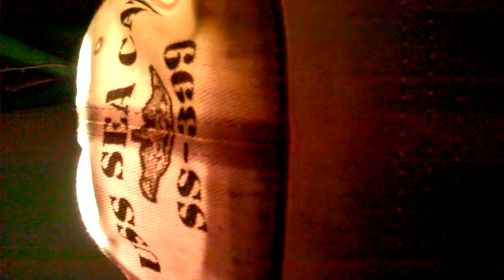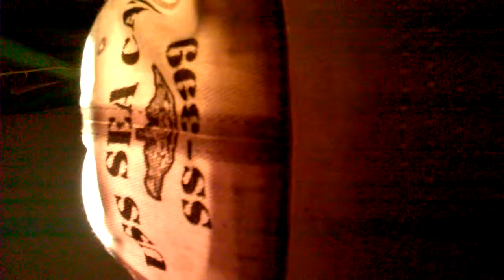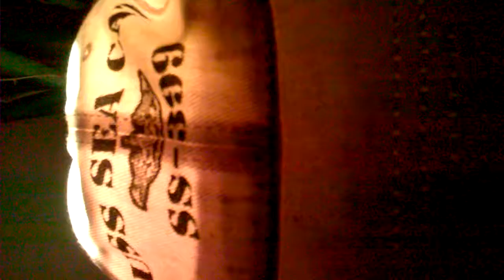WP 20181116 02 18 08 Pro